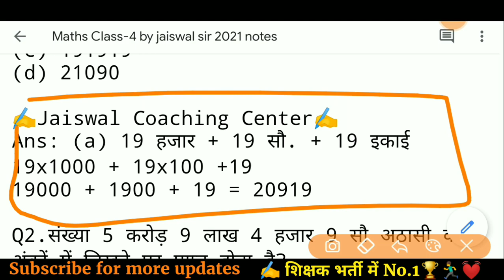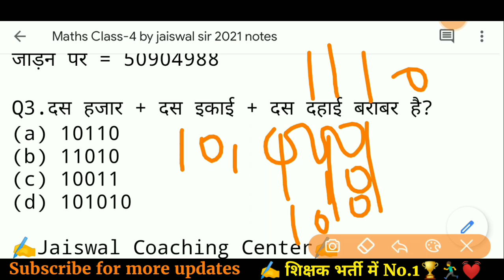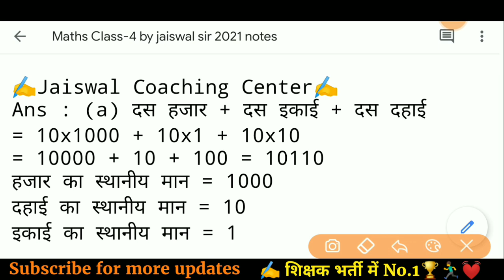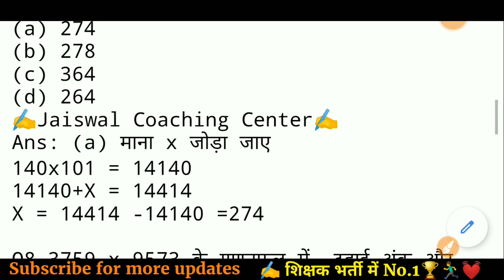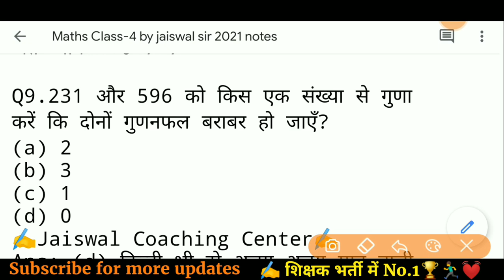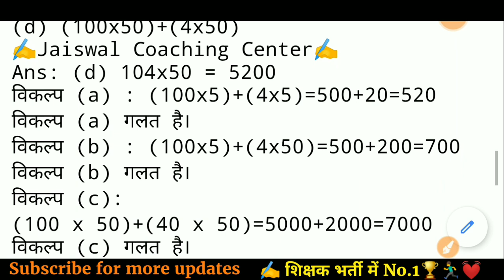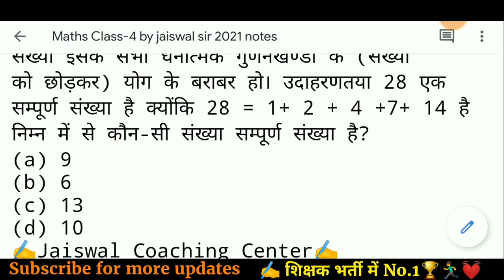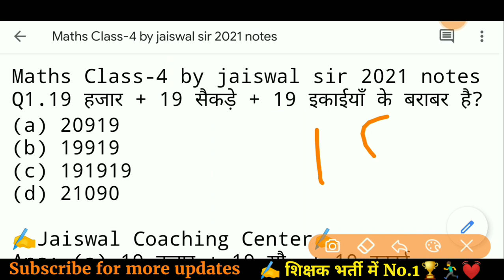MPTET- वर्ग 3 गणित | VARG 3 MATHS CLASSES | SAMVIDA VARG 3 | MPTET REET CTET UPTET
MPTET- गणित PRACTICE SET-4 | VARG 3 MATHS CLASSES | SAMVIDA VARG 3 | MPTET REET CTET UPTET

jaiswal coach center
math varg 3
maths
varg 3 exam date 2021
samvida varg 3 model paper
varg 3 math pedagogy
mp tet varg 3 practice set
varg 3
math pedagogy questions
jaiswal coaching classes
math classes by jaiswal sir
paryavaran varg 3
math pedagogy in hindi
reet maths classes
uptet maths.
ctet maths
reet maths
varg 3 maths
वर्ग 3 की गणित